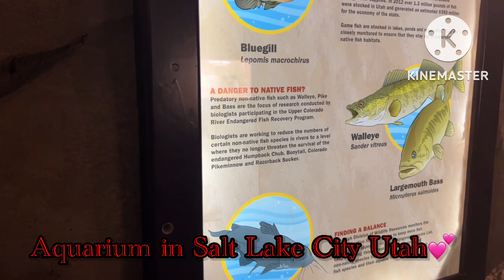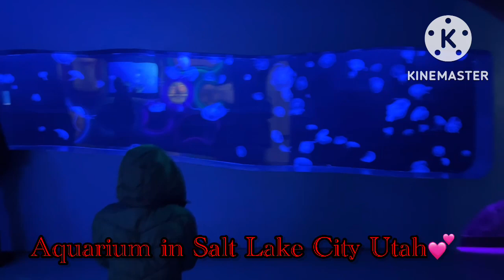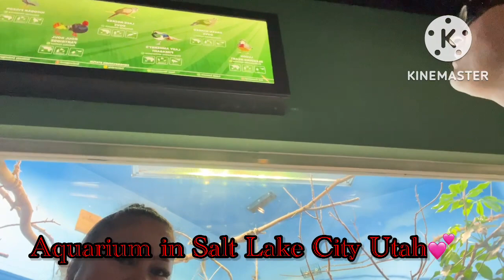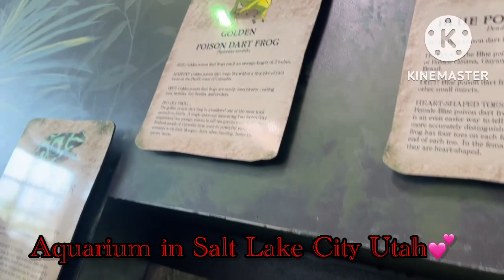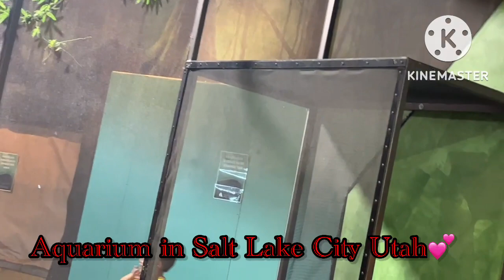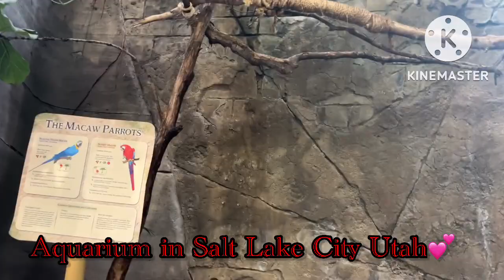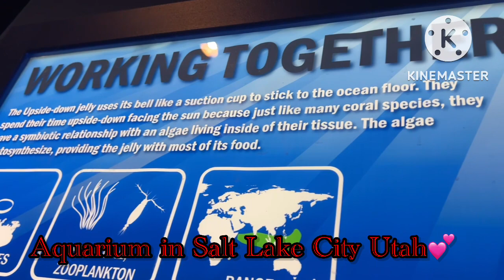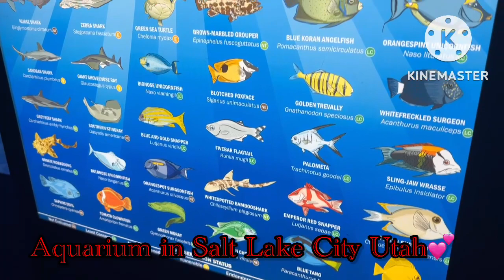Aquarium in Salt Lake City Utah💕￼( Life is Good with little Hub)🙏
Family quality time￼❤️￼